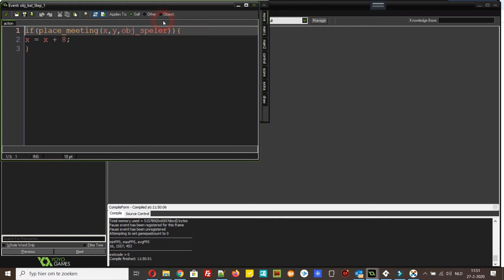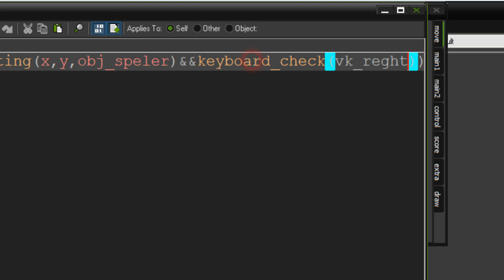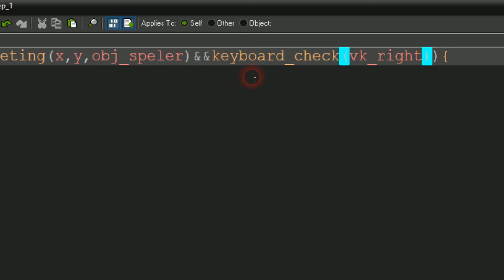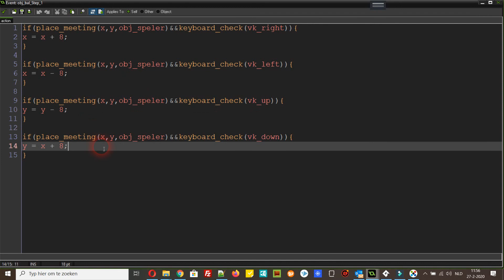5 - Fifa21 in Gamemaker - dribbelen met de bal - 4 richtingen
Dit is deel 5 van de serie "Fifa21 in Gamemaker". Dit voetbalspel wordt uitgewerkt in zowel Gamemaker studio 1.4 als 2. In deze video laat ik zien hoe ik in Gamemaker 1.4 de speler in vier richtingen laat dribbelen met de bal. Aandacht voor de AND (via &&) statement in de IF statement.
Voor Gamemaker 2 maak ik aparte video's.

Daarmee help je de ontwikkeling van dit kanaal dat als eerste bedoeld is voor alle leerlingen die het vak Informatica volgen binnen het Voortgezet onderwijs (Middelbare school). Maar dan blijf je ook zelf op de hoogte als er nieuwe video's geplaatst worden. De verwachting is dat er de komende maanden elke week 2 tot 3 video's bijkomen.
Succes met de uitwerking van je eigen voetbalspel in Gamemaker. Laat gerust je vragen en opmerkingen hier achter en dan mag je verwachten dat ik snel reageer.
Groeten, Meindert A. Jorna, docent Informatie en "DeWebmeester".